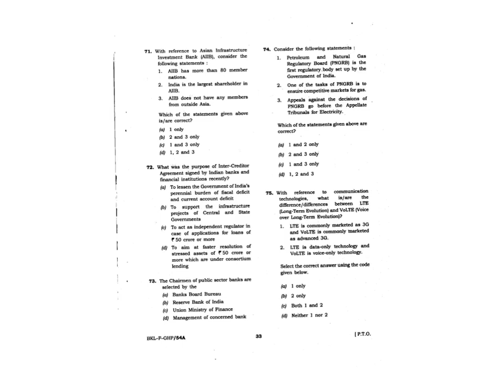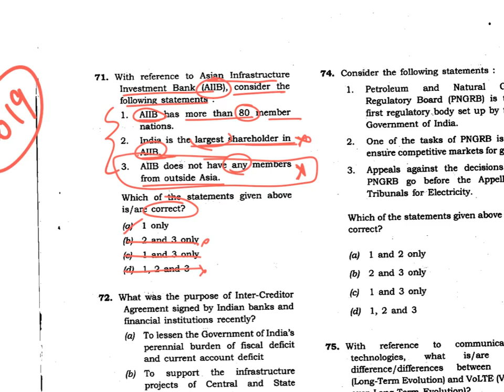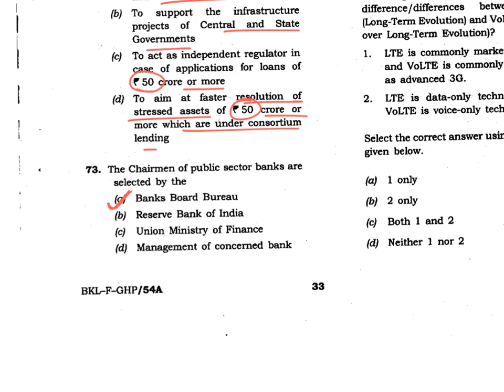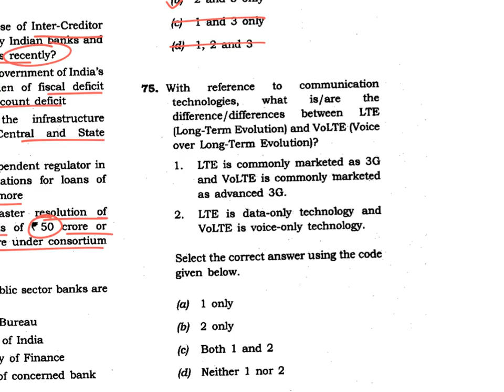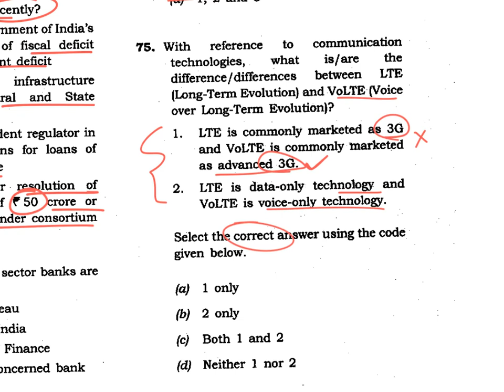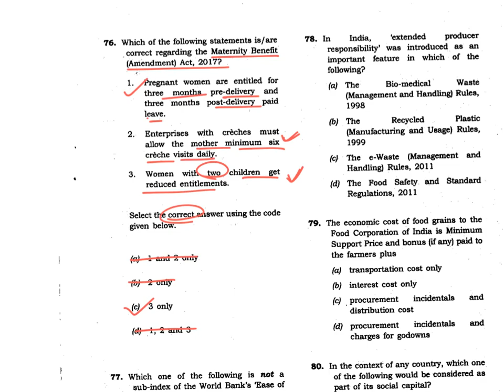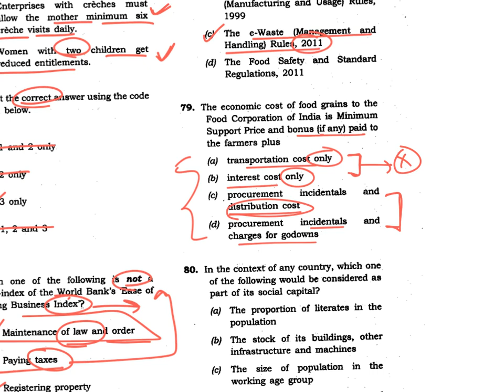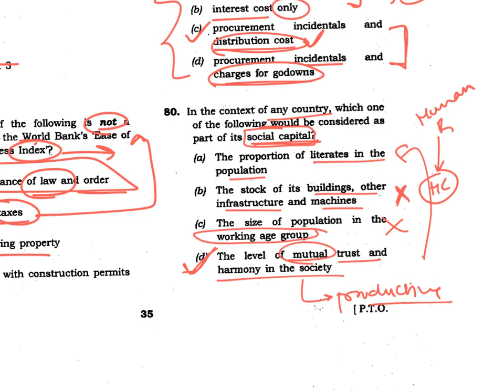Score 120+ in UPSC Prelims | Elimination Techniques | UPSC Previous Years Questions,2019 (71 to 80)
Welcome, This channel has been created to help UPSC aspirants get daily current affairs news articles, explained as per requirements of UPSC Prelims and Mains,targetting UPSC 2020.

for daily important The hindu and indian Express articles
for previous year MCQ's question practice